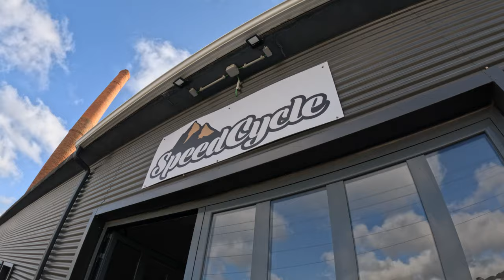MTB weekend trip in Portugal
Heading on a weekend trip with the boys to the center of Portugal.
Going back to the trails of Salgueirinha Bike Yard and Benedita. With some Azorean guys in the mix, the vibes were incredible around the whole weekend.
To finish up, the surf session couldn't be more refreshing after a sweaty bike ride.

Blue Red Sky - FLYIN
Trying to Escape - Arc De Soleil
Whole Lot Worse - Sture Zetterberg
That's the Way I Twist - The Best Ofs
Courtlandt Ave - Chris Shorooi

Rodrigo Mil-homens - @milhomensrodrigo
Vítor Martins - @vitor_martins101
Maurício Gouveia - @mauricio.f.gouveia
Rúben Gouveia - @r.frino.g
Diogo Carreiro - @diogo.carreiro_
José Santos - @ganasias
Marco Correia - @marcorrcorreia
António Martinho - @antonio_martinho74
Salgueirinha Bike Yard - @salgueirinhabikeyard

Chapters:
00:00 - Intro
01:56 - Salgueirinha Bike Yard
07:05 - Surf session
09:06 - SpeedCycle shop
09:54 - BBQ
11:15 - Benedita trails